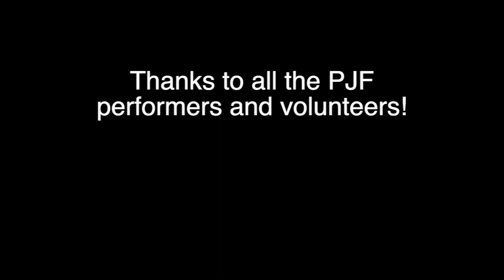The 2023 Portland Juggling Festival is Coming!